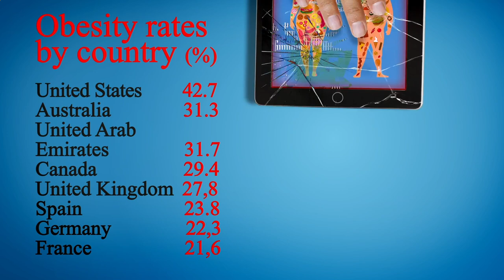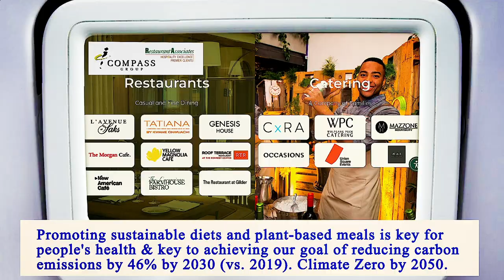Nearest Restaurants From Me Manhattan 10007 NY, New York County, New York, United States